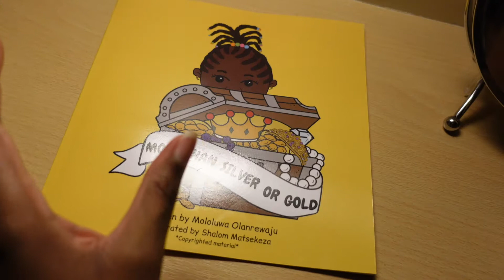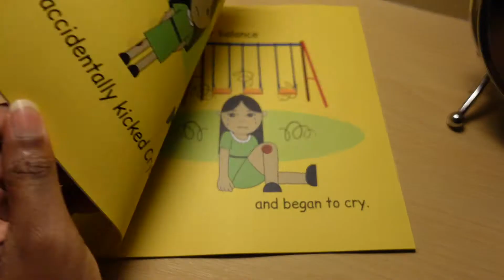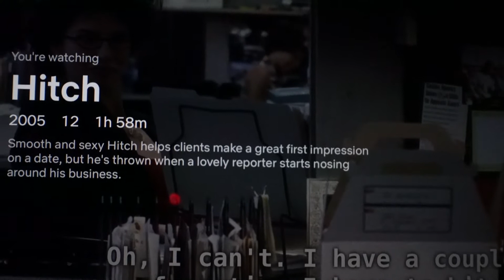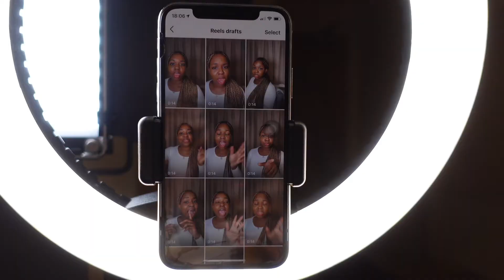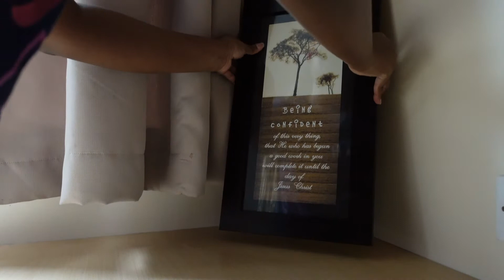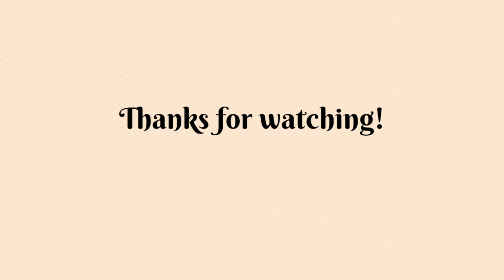A rough week. || Isolation diaries.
A week in my life in isolation. If you're currently struggling, just know you're not alone! I see you. I hear you. I feel you. These are strange times so it's okay if you're feeling down. Just don't give up, please. Try and find things to make you smile everyday. Sending you lots and lots of love.

Instrumentals Used:
Lakey Inspired - Taking Off

Eddie James Presents Ultimate Call - Presence
Great Are You Lord feat. Dante Brown